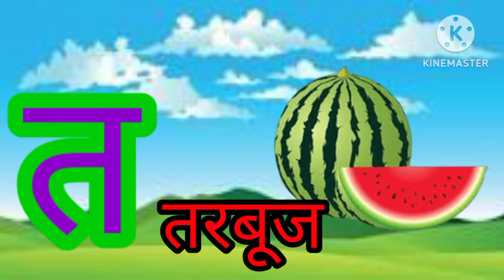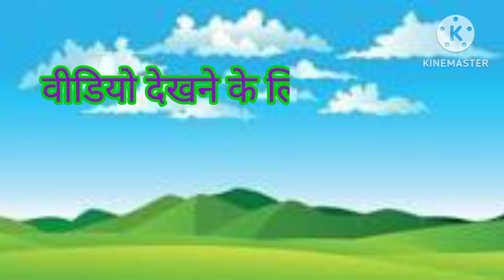अ से अनार आ से आम। क से कबूतर। हिंदी वर्णमाला। A se anar. ka se kabutar.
अ से अनारा से आम
हिंदी वर्णमाला। वर्णमाला गीत
क से ज्ञ तक
वर्णमाला
अ से ज्ञ तक
ka se kabutar for kids
ka se kabutar for children
ka se kabutar for nursery
nursery rhymes
बच्चों का गीत
वर्णमाला बच्चों के लिए
वर्णमाला गीत
varnamala
varnamala geet
क से कबूतर ख से खरगोश
वर्णमाला
हिंदी वर्णमाला
स्वर
स्वर व्यंजन
A for apple b for ball
alphabets
phonics
phonics song
अ से अनार आ से आम
वर्णमाला
हिंदी वर्णमाला
वर्णमाला गीत
A for Apple B for Ball. Alphabets#aforapplebforball
अ से अनार, आ से आम। वर्णमाला।
varnamala
अ आ इ ई उ ऊ ए ऐ
क ख ग घ
 हिंदी वर्णमाला
abcd song
a for apple a for ant
b for boy b for bat
c for cat d for dog
nursery rhyme
rhymes for kids
kids rhyme
kids cartoon
a for aaple
alphabet song
varnamala geet
song for nursery students
song for kids
varnamala song for kids
chanda mama
johny johny yes papa